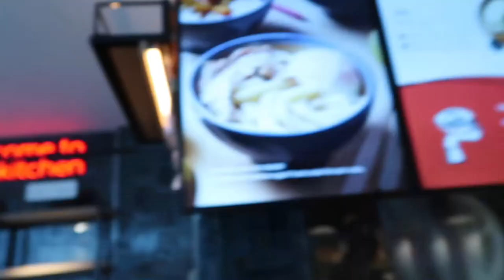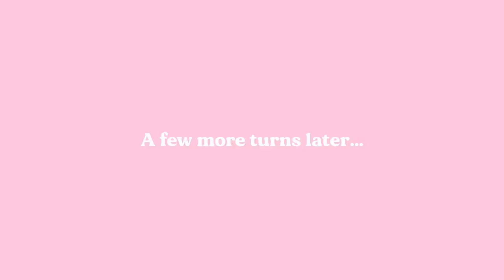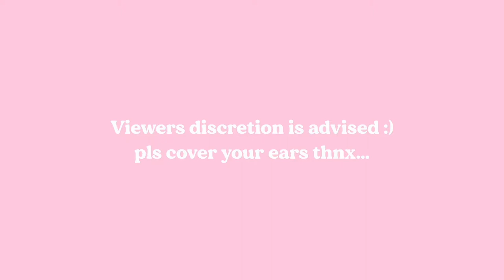[vlog] Day in my life 📆 || 04072022 || minions movie, Japanese canteen, enhypen comeback and karaoke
I suddenly felt like logging today :) so here it is just a few hours of my life.

socials 🐻//
twt: @theonlyaicelle

music credits 🎧//
- ♪ Cloud (Prod. by Lukrembo)